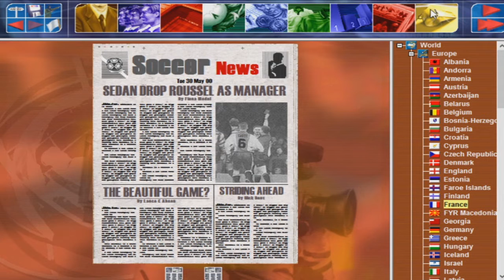Na Primeira - LILLE #5 [FOOTBALL WORLD MANAGER 2000]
Ora boas pessoal!!! Eu sou o Arctic Thunder, um gamer colecionador já com alguns anos disto. Quero partilhar com vocês as minhas gameplays e muito de vez em quando uns vídeos variados. Faço lives regularmente, portanto estejam sempre atentos ao canal, quando menos esperarem estou no ar.Acompanhem-me também noutros lados: